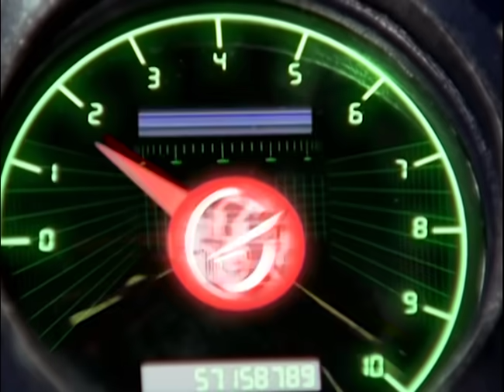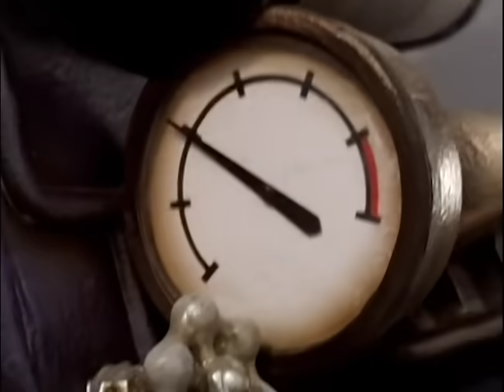High Octane Megazord First Battle | Power Rangers RPM | Power Rangers Official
High Octane Megazord First Battle in Power Rangers RPM. The Power Rangers combine their zords to form the High Octane Megazord.

Watch full episodes of Power Rangers RPM now streaming on NETFLIX.